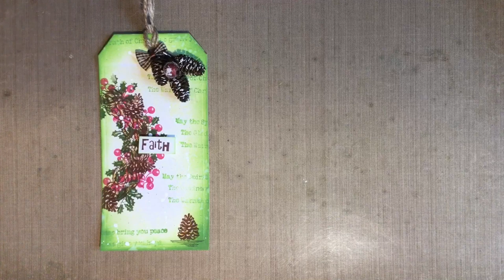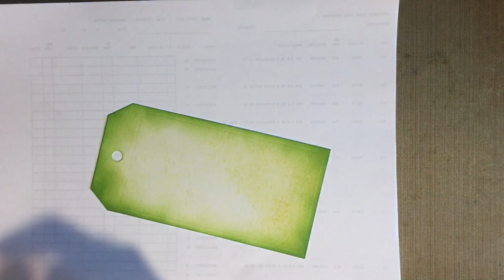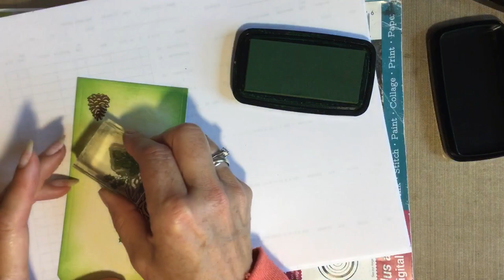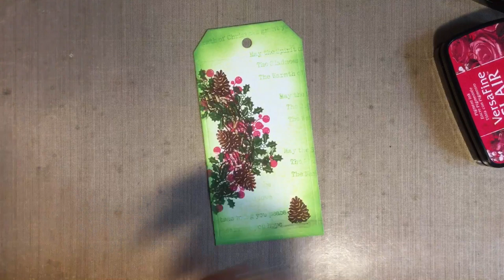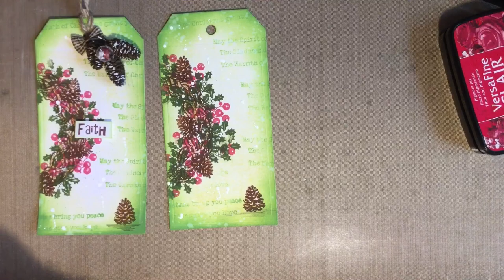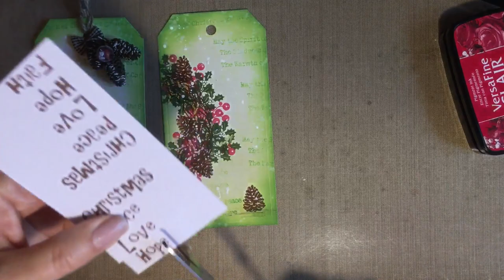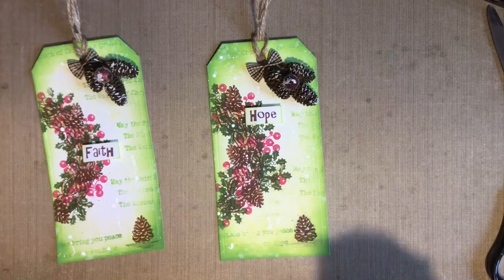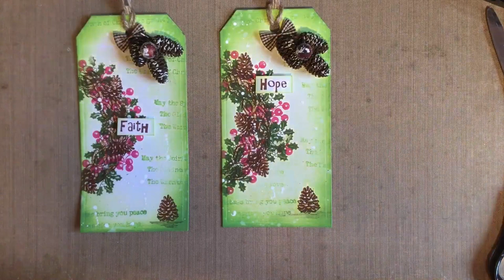Christmas Tag with Lavinia Stamps